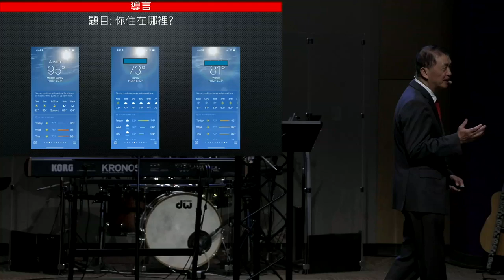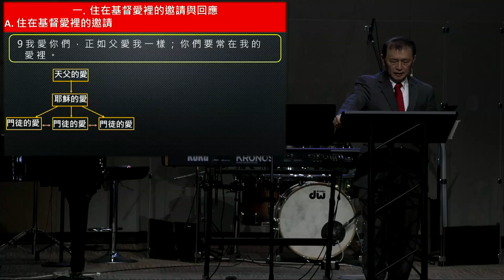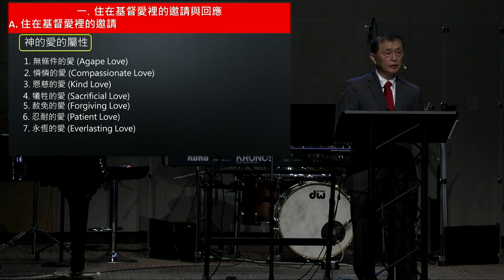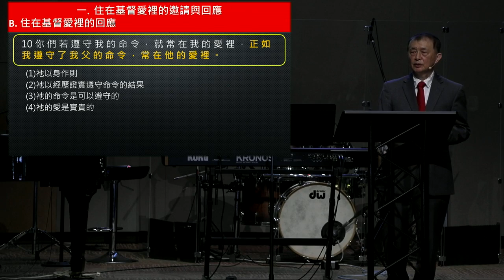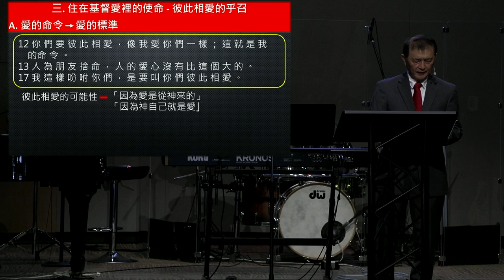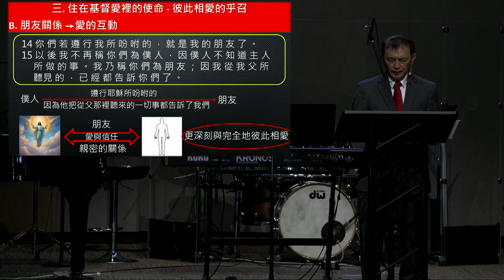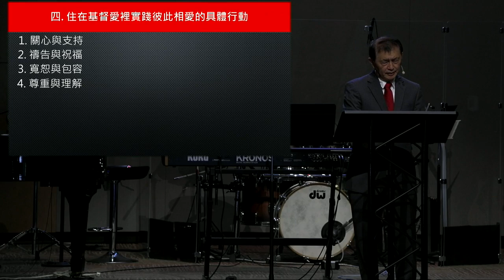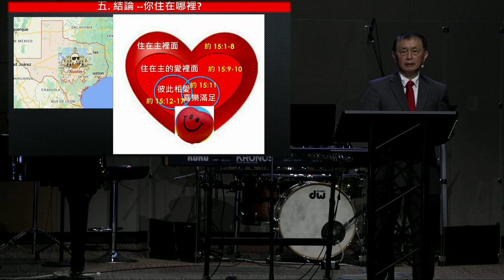072124Sermon 你住在哪里